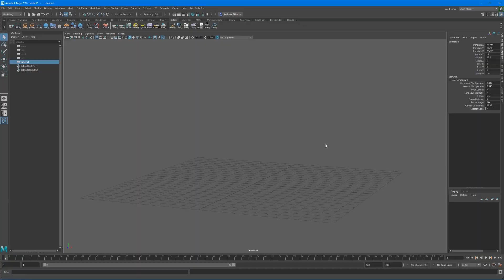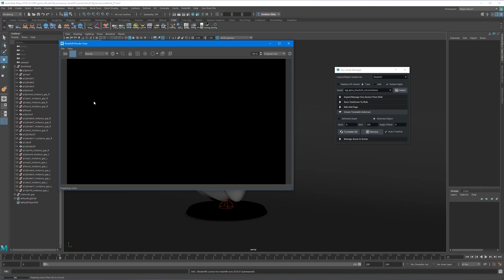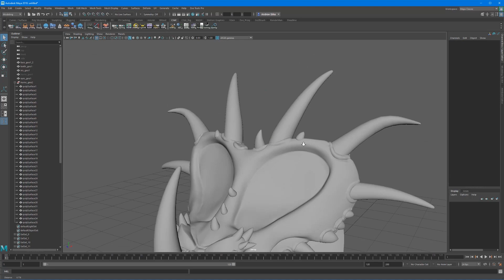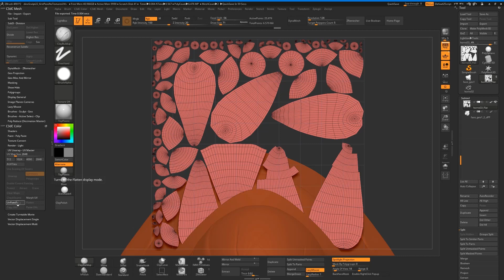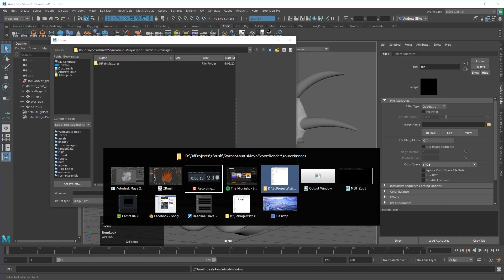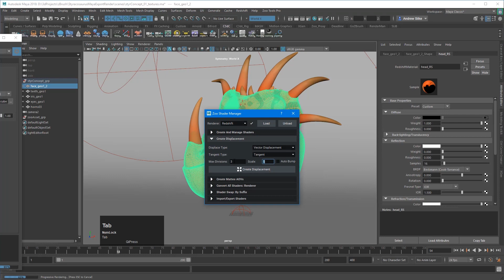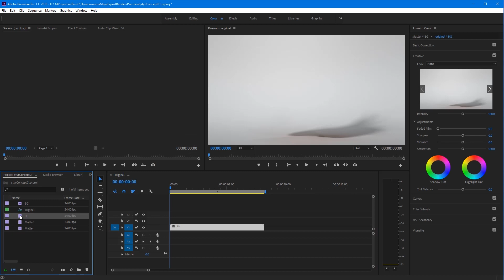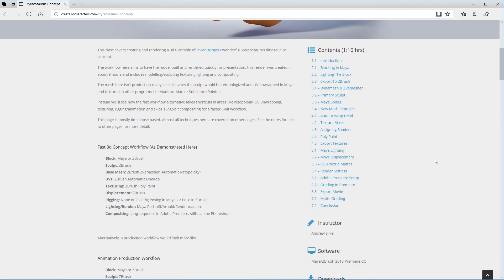3d Concept With Commentary (Styracosarus)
Timelapse with commentary, this is a shortened version of the 1hr video course available

Simple Dragon 2 hrs Free ZBrush Training, hotkeys and UI

Styracosaurus is based on the fabulous concept art by Javier Burgos!

3d Model By Instructor: Andrew Silke

Site subscription also comes with 50hrs of training for modeling, rigging texturing, lighting and animating characters. Tools, rigs, demo files and hotkeys are included.